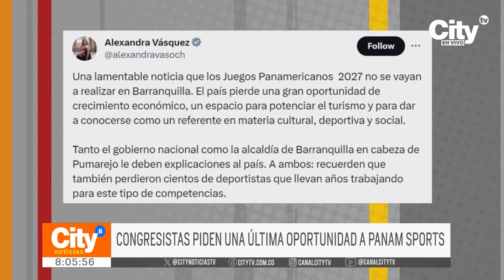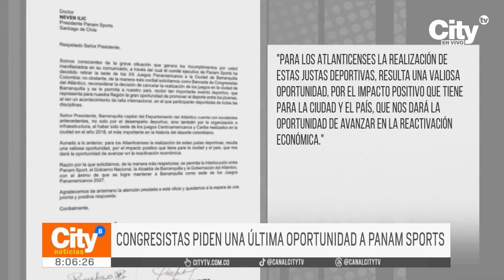Torbellino político tras la inminente pérdida de la sede de los Juegos Panamericanos | CityTv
Se ha desatado todo un torbellino político tras la inminente pérdida de la sede de los Juegos Panamericanos, aún más después de que Panam Sports ofreciera la sede a los países afiliados a la organización. Desde el Congreso de la República aseguran que el país ha quedado en “ridículo” y no se descarta que la ministra Astrid Rodríguez sea sometida a una moción de censura.